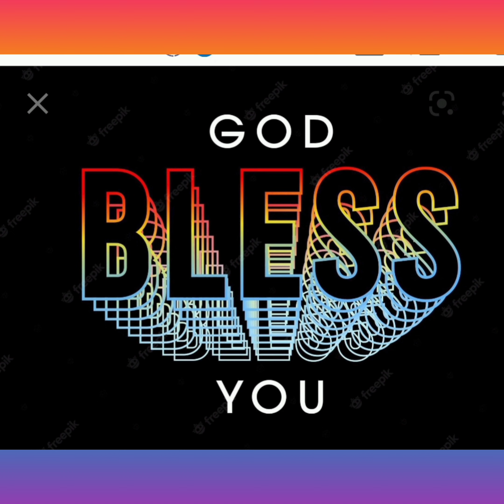ANNADHANAM PHOTOS OF SMT J.SHILPA GARU AND SRI SRINIVAS RAO GARU